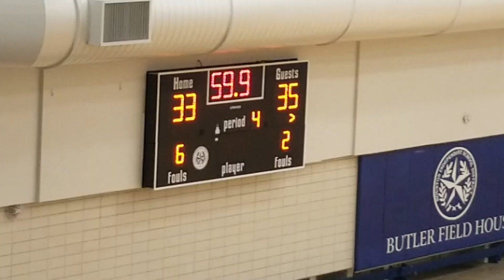Austin Mustangs vs Milby girls basketball team 4th quarter